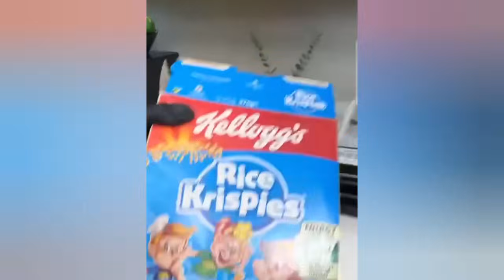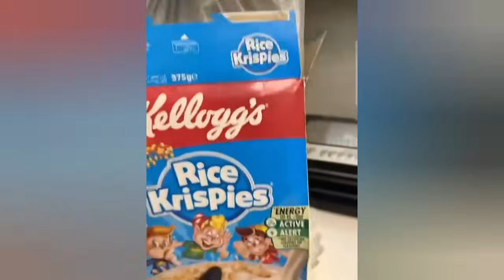وضعنا صعب بدون إيوان !! دعواتكم معاها بالشفاء